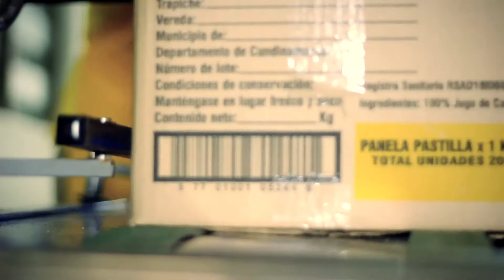Marcas Propias_Panela La Tobiana [Clip] Grupo Éxito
PANELA LA TOBIANA - Convención Marca Propia 2015